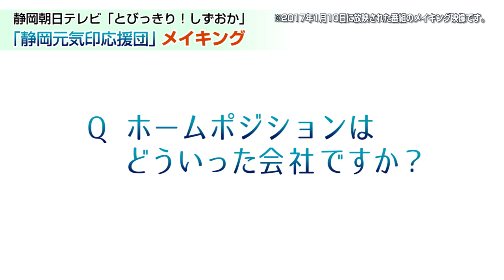（修正後再アップ）ＴＶ・メディア掲載8：静岡朝日テレビ：「静岡元気印応援団」※メイキング ホームポジション株式会社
物件多数公開中！こちらにアクセス！

（加筆修正後再アップ）
ホームポジションの物件がＴＶ番組で紹介された時の様子です。
番組では全部放送できなかった、弊社代表のインタビューを
ロングバージョンでご紹介します。

（撮影協力）静岡朝日テレビ、SMBC日興証券株式会社

※ムービーの無断転用及び、ムービー内の画像キャプチャ、
　ダウンロードはかたくお断りします。

静岡の新築・一戸建てのことならホームポジション！
建売・一戸建て物件をお探しの方はもちろん、新築住宅や住宅ローン、
タウン情報など、静岡の建売・不動産情報が目白押し。
低価格で良質！一棟ごとに異なる外観、周辺環境や間取り、
当社の新築建売にはメリットがいっぱい。
気になる新築・一戸建てを見つけたら、お気軽にお問合せください。